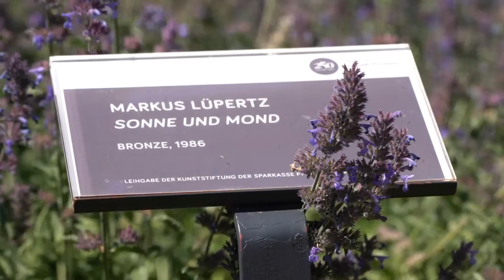Kunst um uns herum - Sonne und Mond von Markus Lüpertz, 1986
Im Auftrag des Kulturamts Pforzheim zeigt uns Kunsthistorikerin Regina M. Fischer zusammen mit Sebastian Seibel (Kamera) spannende Kunst in unserem Stadtraum. Heute die Skulpturen „Sonne und Mond“ von Markus Lüpertz im Blumenhof mitten im Herzen von Pforzheim.